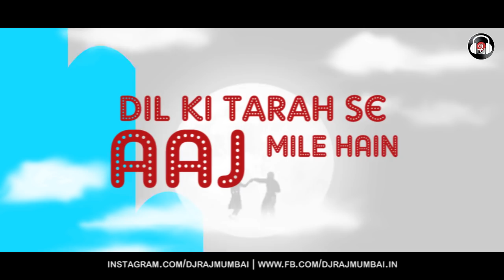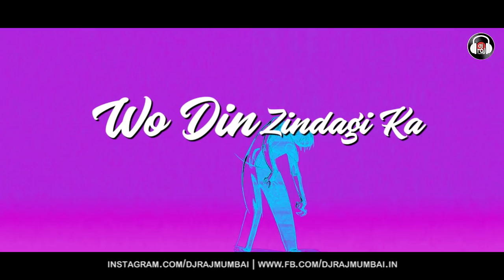Kya hua tera vaada - Remixed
KYA HUA TERA VAADA  - DJ RAJ MUMBAI 2017 MIX